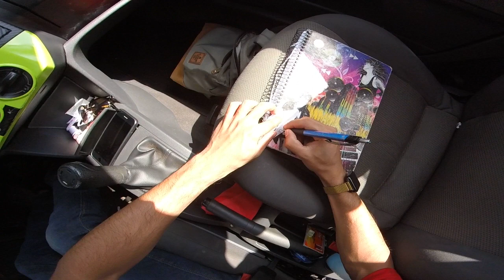Consumo Do Polo Melhorou Muito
Mais um video novo na area espero que curtam dimais , depois de muitas tentativas de saber como melhorar o consumo do meu carro finalmente descobri , e pode ser coisa simples COMPARTILHEM...

► Carro : POLO SEDAN 2008
► Carro : VOYAGE QUADRADO ANO 85
► Carro : FIESTA SUPER CHARGE ANO 2003
► Carro : FORD KA 2009